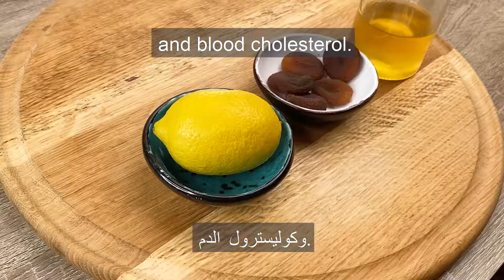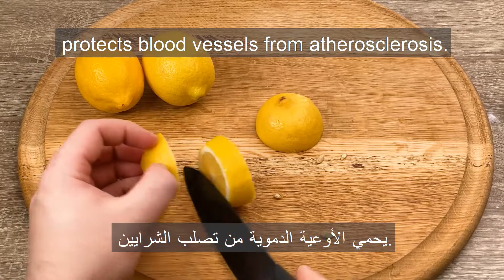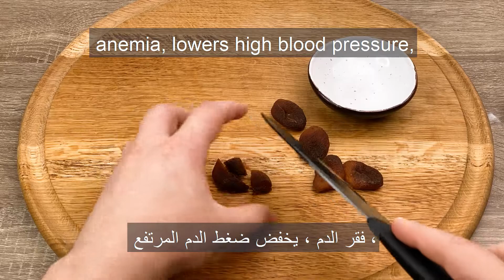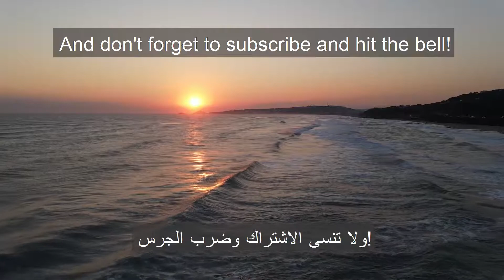How to lower high blood pressure and cholesterol? Only 3 ingredients!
If you have serious health problems, it is better to consult a doctor!